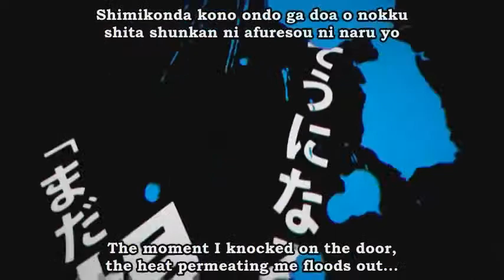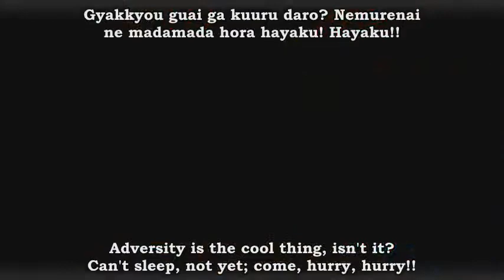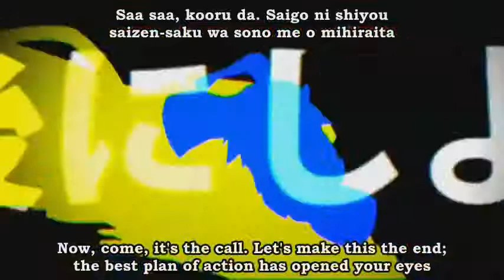【IA】Children Record【English and Romaji Sub】 1